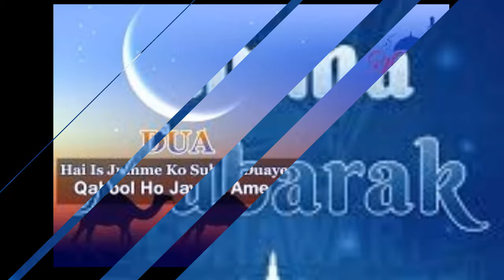Ramzan ka teesra jummah mubarak ho status||HumaAhmed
السلام علیکم
Welcome to the world of Huma Ahmed
Subscription must 😇after watch thanks
Hope you like my video so plz connect to me 🙏🤗
 Ramadan 3rd Jummah 2021
 Ramzan 3 Jummah 2021
3rd Jummah Mubarak of ramadan
Ramzan Ka dusra jumma Mubarak
ramzan ka dusra jumma Mubarak ho
ramzan ka 3 jumma status
ramzan ka 3 dusra jumma Mubarak WhatsApp status
whatsapo status video, naat status for whatsapp, new
islamic status, new islamic whatsapp status, new islamic whatsapp status video, Abdul Basit Status
ramadan mubarak whatsapp status 2021 ramzan mubarak whatsapp status 2021 ramzan mubarak 2021 status  ramzan whatsapp status 2021 ramadan
nooreramzansong​​mzansong​​​​​​​​​ ​ nooreramdanstatusvideo​​​​​​​ ​ Ramdan_Mubarak​​​​​​ ​no copyright video no copyright naat free naat for use

Remember me and my family in your prayers